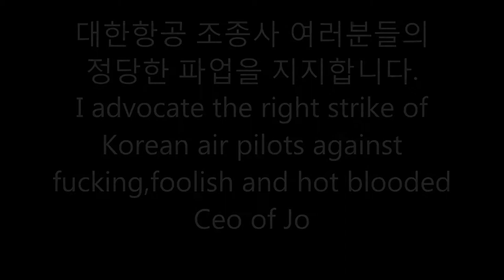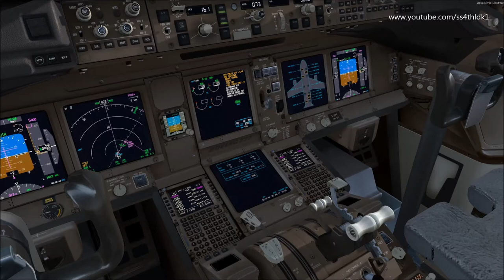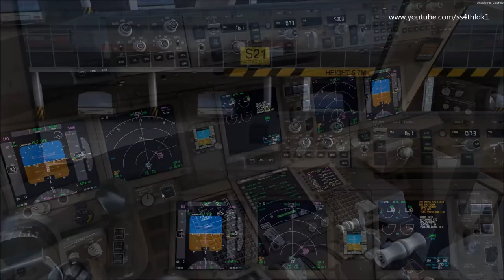P3D v3.4 Cathay 450 Hong kong to Taipei (Hong kong departure) on vatsim with pmdg 777 and fs2crew